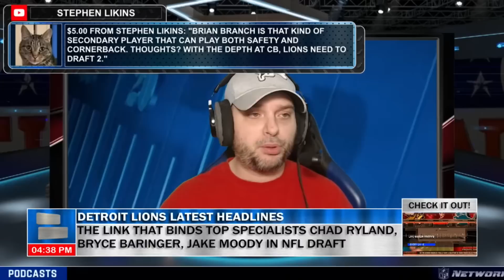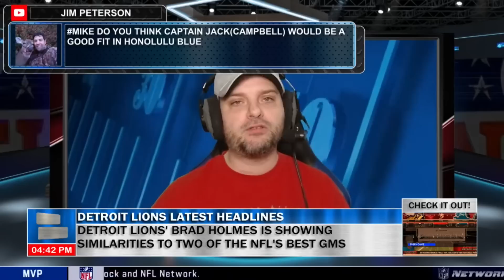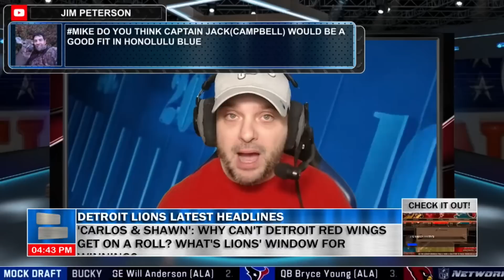Jack Campbell PERFECT Fit For Detroit Lions, Draft Day Trade + Brian Branch | Lions Mailbag Rumors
Lions rumors and Lions news for today’s video talk about the 2023 NFL draft and drafting Jack Campbell in the 2023 NFL draft. Chat Sports host Mike Kimber from Lions Talk by Chat Sports explains why Jack Campbell would be a perfect fit in Detroit.

Should the Detroit Lions pass on drafting a Safety at pick 18? S Brian Branch could be a perfect fit for the Detroit Lions. Add Brian Branch with Kerby Joseph and Tracy Walker, and the position is upgraded in a significant way. The Lions could look to add a Cornerback as well, such as Devon Witherspoon.

Should the Detroit Lions look to trade down in the 2023 NFL draft from pick 6? Mike Kimber explains the importance of drafting down and acquiring more draft picks. The Detroit Lions could get another second-round pick and add a fourth round pick as well. Lions Talk by Chat Sports host Mike Kimber talks about the latest Detroit Lions news and rumors for the Lions mailbag rumors video.

Answer the following questions in the comments section:
- Would you draft Brian Branch? ‘B for Branch, “P’ for pass
- Should the Lions draft LB Jack Campbell? ‘Y’ for yes, ‘N’ for no